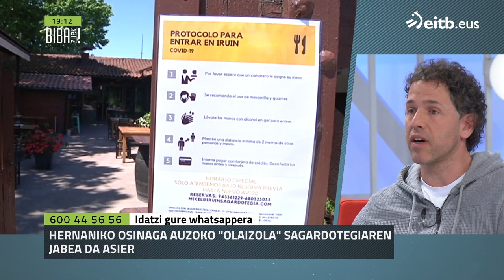Asier Olaizola: ''Olaizola Sagardotegiko sukaldea nik eramaten dut''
Hernaniko Osinaga auzoko Olaizola Sagardotegiaren jabea da Asier Olaizola pilotari ohia. Sagardotegiaren egungo egoeraz hitz egin du, eta denboraldia luzatu egingo dutela azaldu du. Dioenez, bera sukaldean egoten dela lanean.